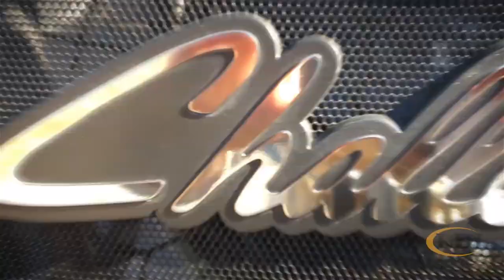Challenger 1000 Series Tractor and White Planter 9000 Series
Feast your eyes on this bad boy headed to plant with the White Planter 9816.